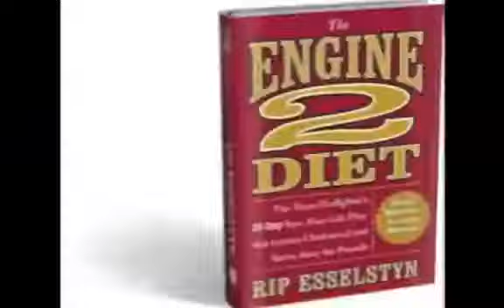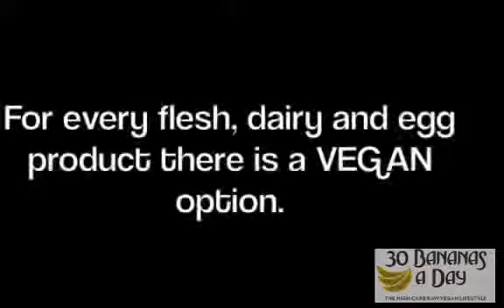Hot sexyvegan girl debunks primal paleo redneck SAD meat eaters #325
Paleo primal low carb diet vs a healthy high carb vegan lifestyle?